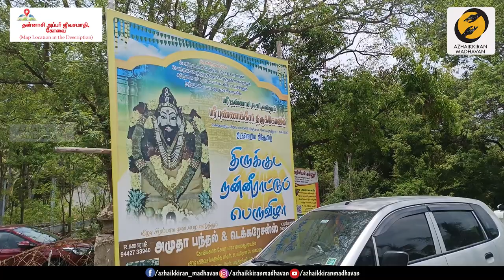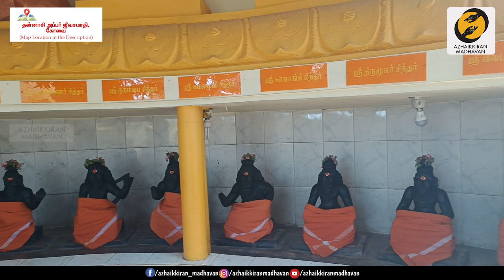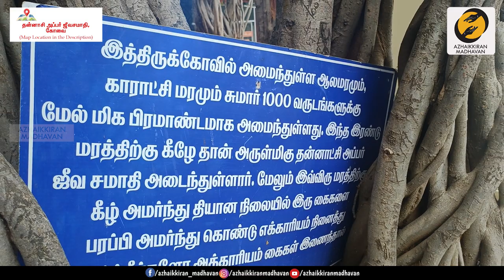Thannasi Appar Jeeva Samathi Visit | Jeeva Samathi In Coimbatore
All content and views expressed in this video are personal opinions, and are provided for informational/general knowledge purpose only. It 's not a substitute for advice of a doctor or professional medical or other health advice- it is neither intended nor implied to be so. Always seek the advice of qualified medical professionals or your physician regarding your health and practices to follow- never neglect it. We disclaim any and all liabilities that many arise from/in relation to the video content.